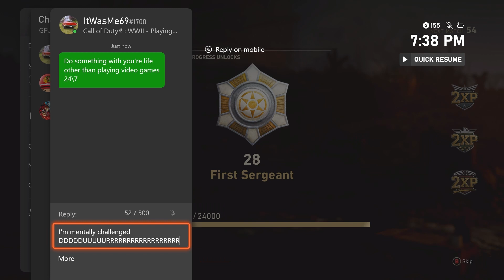Hate Mail Makes My Day 104-8!!!